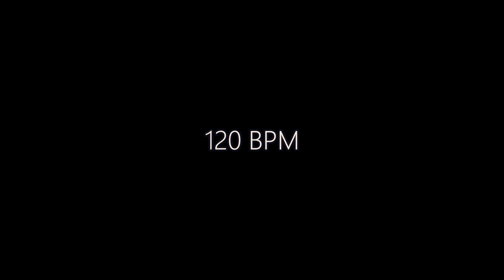Ejercicio de Modo Jónico en C | 60 a 100 bpm | Entre Cuerdas Escuela Online de Guitarra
👋 ¡Hola comunidad de Entre Cuerdas!

En este video tocamos una rutina en negra de 60 a 100 bpm subiendo de 10 en 10 bpm del Modo Jónico en C.

📌 ¿Quieres conocer el resto de nuestros tutoriales de guitarra acústica?

🎸 Recorre nuestras listas de reproducción con ejercicios, tutoriales y aprende a tocar tus canciones favoritas: